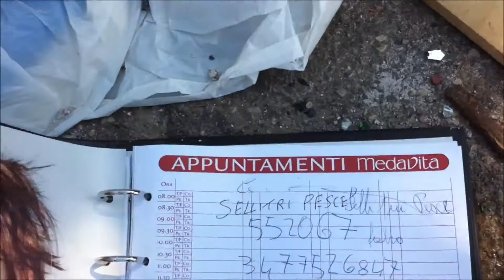Giuseppe D'Ambrosio - Emergenza abbandono rifiuti Andria